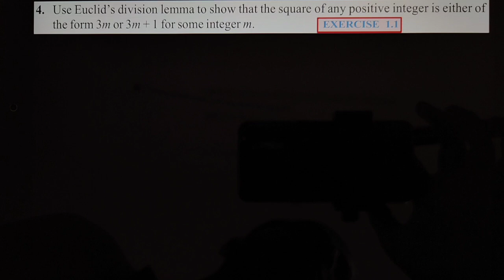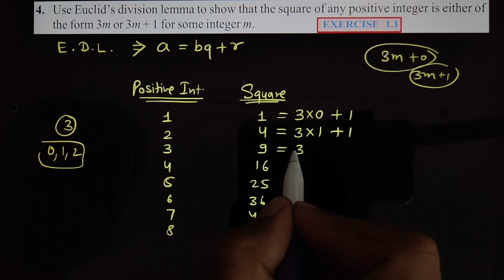Prove Square Of Number = 3m Or 3m+1 Chapter 1 Real Number NCERT RBSE CBSE Ex 1.1 Q4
My app Link Full Course Class 6 to 10 Math (In Hindi & English Medium) NCERT RBSE CBSE